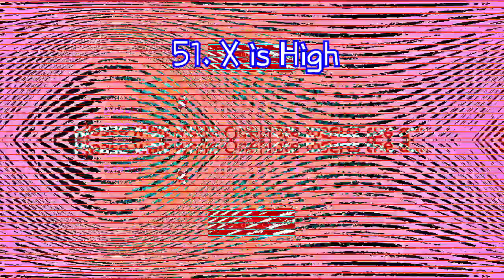DDOR Novi Sad Logo Render Pack V2 Rounds 51 to 60